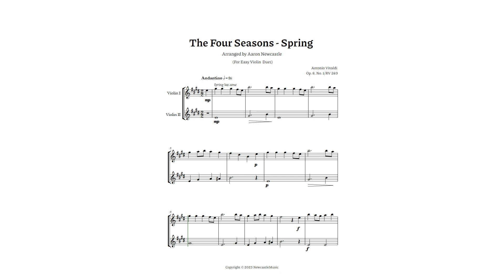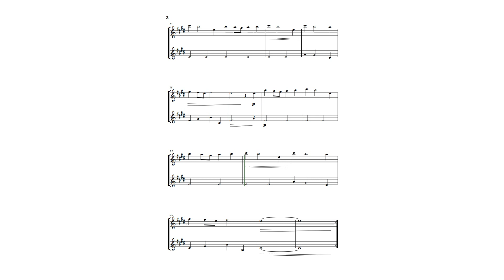Vivaldi, Spring (The Four Seasons) — For Easy Violin Duet — Sheet Music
First part of the first movement from Vivaldi's The Four Seasons.
Hope you enjoy the arrangement.

vivaldi sheet music,
piano notes,
easy piano songs,
Newcastle Music,
Aaron Newcastle,
piano music,
sheet music,
piano score,
music,
composer,
easy piano,
score,
piano sheet music,
piano trio,
Arrangement,
Chamber Music,
Orchestrations,
The art of music,
Harmony,
counterpoint,
polyphony,
music socre,
music notes,
Instrumentation,
how to play vivaldi
easy violin,
duet,
strings instrument